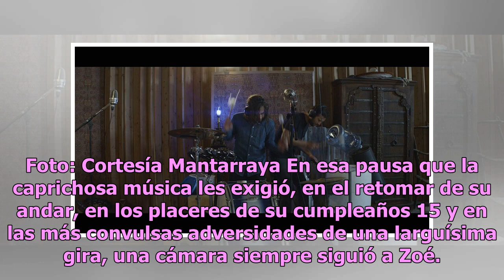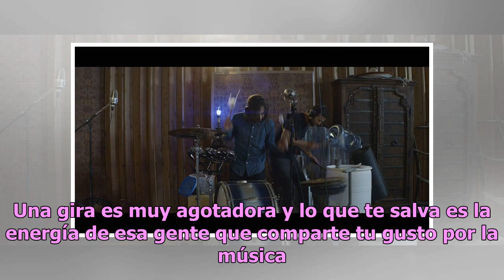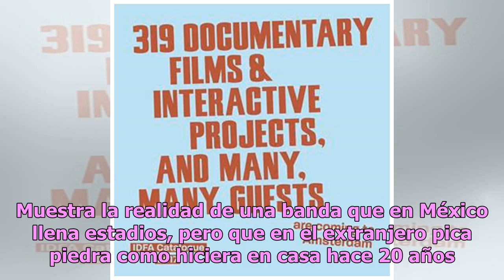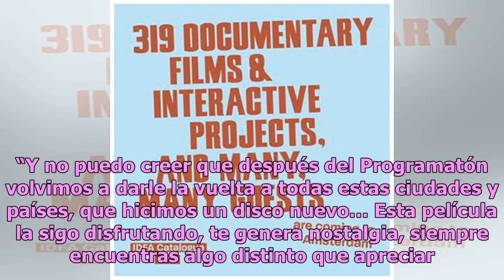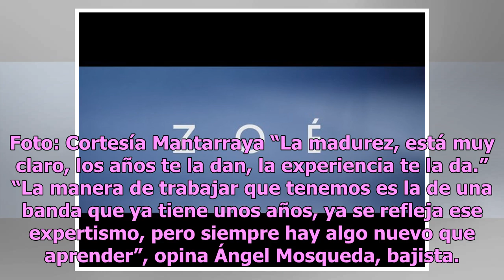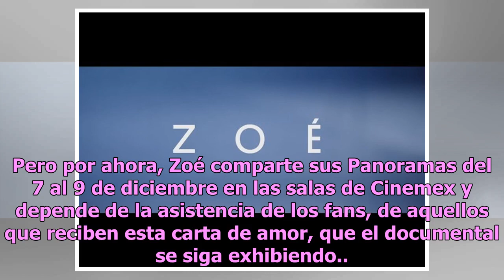Documental íntimo de Zoé para fans from hell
Foto: Cortesía Mantarraya En esa pausa que la caprichosa música les exigió, en el retomar de su andar, en los placeres de su cumpleaños 15 y en las más convulsas adversidades de una larguísima gira, una cámara siempre siguió a Zoé. Era 2013. Se documentaba la intimidad de esa banda hermética de la q...